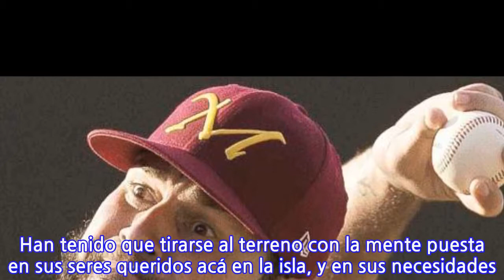Peloteros boricuas se dispersan por el Caribe en busca de trabajo